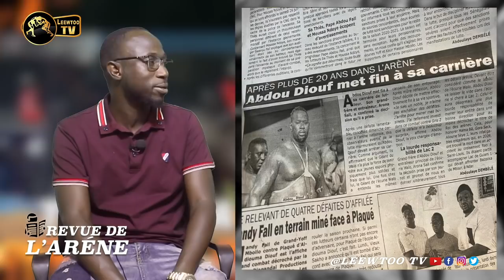Bombardier tacle et jure de battre Balla Gaye 2